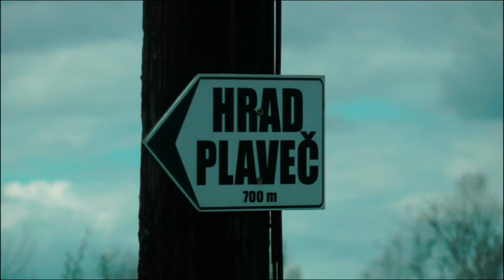St Ľubovňa skanzen